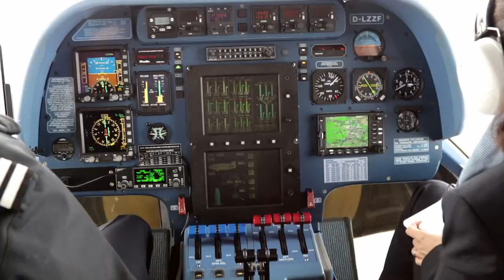Aboard the Caterpillar inc Zeppelin.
While I was in Germany I took an exclusive ride aboard the Caterpillar inc. blimp.

Pushysix.com